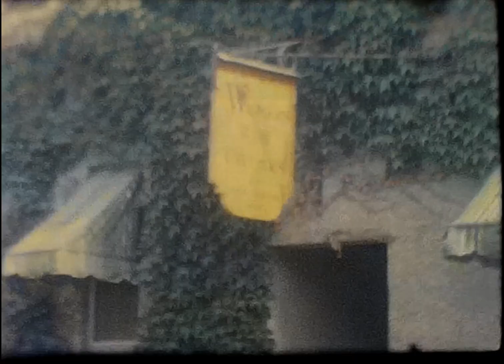tk reel 8